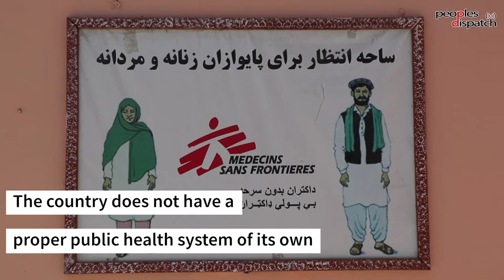Post-Taliban takeover, what will happen to healthcare in Afghanistan?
With the Taliban now in power, what will happen to healthcare in Afghanistan?
Under the US occupation, Afghanistan’s health system became completely dependent on international NGOs. The country does not have a proper public health system of its own. Farooq Tariq from the People’s South Asian Association for Regional Cooperation (SAARC) talks about the challenges ahead for the people of Afghanistan.